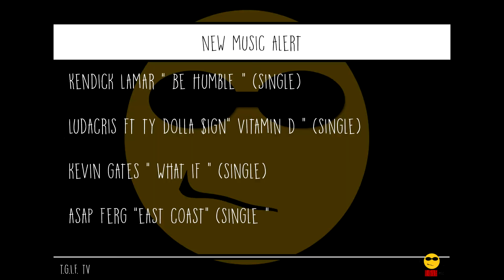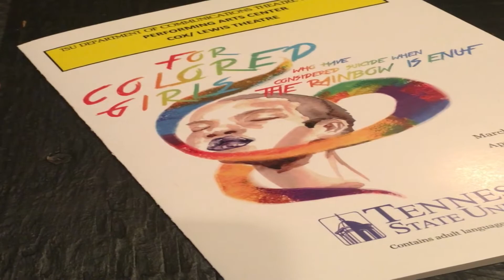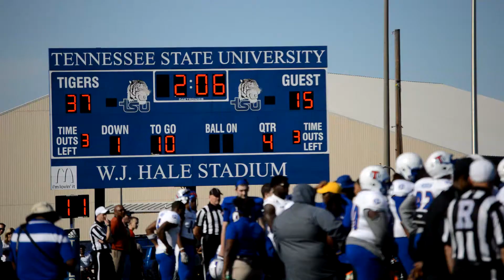T.G.I.F T.V EP2 " Big Blue Magic"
This episode consist of events that happened on TSU Campus.

Host and produced by Chandonae " Chon'don" Baskin
Assistant Camera Operator: Chris James